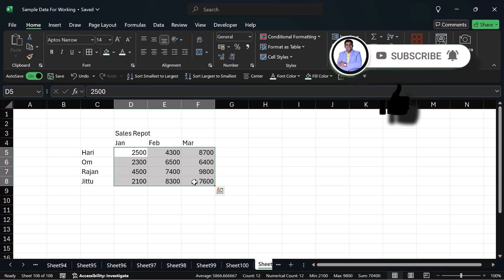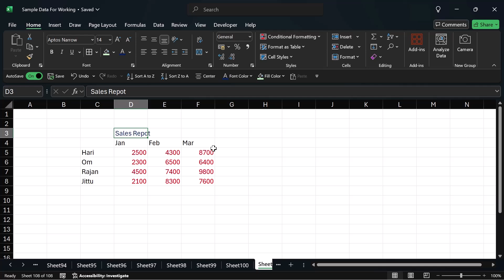QUICK ACCESS TOOLBAR Shortcut key | Raj Singh Microsoft Certified Trainer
Unlock the full potential of your Quick Access Toolbar by mastering its shortcuts!
In this video, we'll show you the most efficient ways to boost your productivity with Quick Access Toolbar shortcuts. Learn how to simplify your workflow, reduce mouse clicks, and increase your overall efficiency. Whether you're a student, professional, or simply looking to get more done in less time, these Quick Access Toolbar shortcuts are a game-changer.
Watch now and take your productivity to the next level!